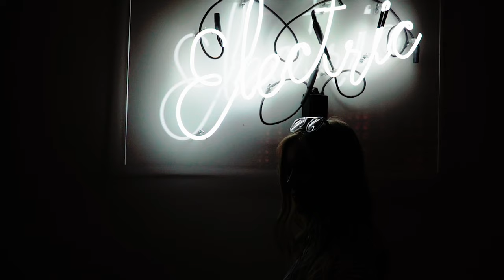MarsQuest presents a day at Palm Springs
Taking an adventurous ride with MarsQuest shades to Palm Springs by @benjohnknights and @mickalawilliams.

Featuring shades
🕶 Atomic - Jet Black x Charcoal
🕶 Alpha - Jet Black x Powder Blue
🕶 Cosmic - Honey x Umber
🕶 Omega - Fog x Charcoal

Get them on our Official Website! 😎😎😎